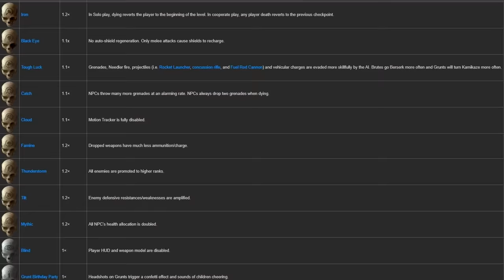Can We Actually Beat Halo Reach LASO? (Why Do This To Yourself? Achievement)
Install Raid for Free ✅ Mobile and PC and get a special starter pack 💥 Available only for the next 30 days 💥

Are we actually able to beat another Halo LASO and get another step closer to getting 100% of Halo The Master Chief Collection achievements before Halo Infinite comes out? Can we beat Halo Reach LASO?